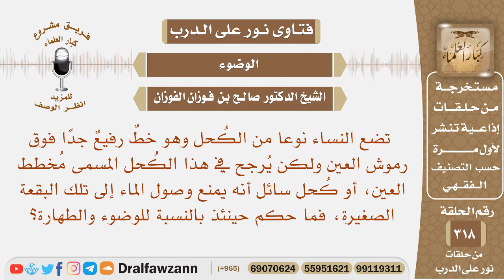تضع النساء نوعا من الكحل وهو خط رفيع فوق رموش العين، ويمنع وصول الماء إلى تلك البقعة، فما حكم وضعه؟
نص السؤال: تضع النساء نوعا من الكُحل وهو خطٌ رفيعٌ جدًا فوق رموش العين ولكن يُرجح في هذا الكُحل المسمى مُخطط العين، أو كُحل سائل أنه يمنع وصول الماء إلى تلك البقعة الصغيرة، فما حكم حينئذ بالنسبة للوضوء والطهارة؟
السيرة الذاتية :
للاشتراك في قناة الشيخ صالح الفوزان

رئيس الفريق
لمشروع كبار العلماء